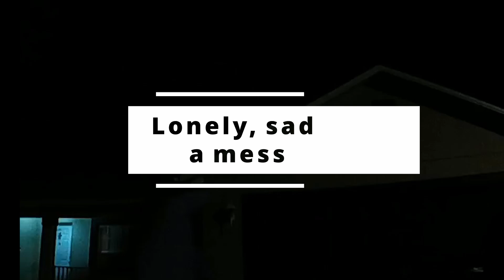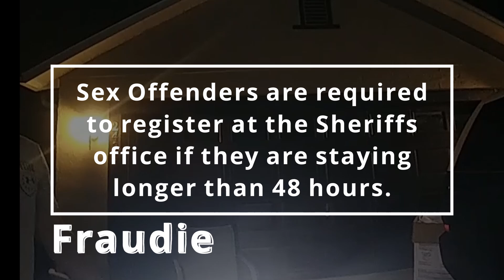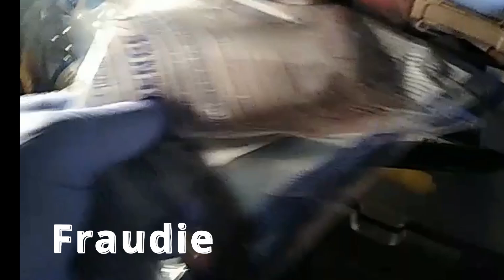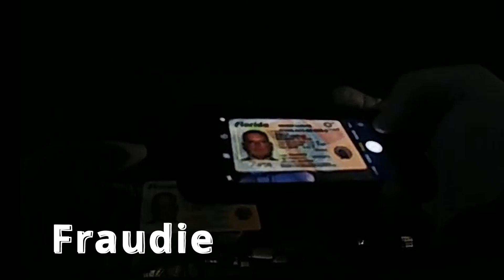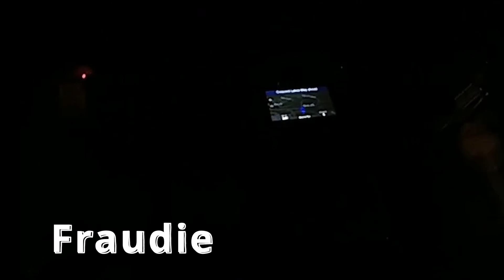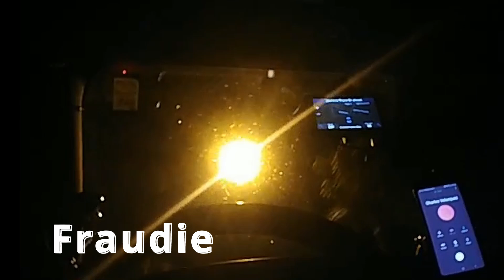Jeremy Dewitte Jail Call - Lonely Sad & A Mess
An early jail call with his mum, Jeremy wants canteen money, noodles, and a steady supply of coffee, he manages to never ask his own mother how things are for her dealing with him and his women.
This is from his arrest for dating violence.
Please forgive me if I release a jail call twice, I do not have a team of media analysts checking for me, and I did not do a good job of documenting what calls I have already released, you may notice at the end of these videos I make a note of a file number to assist me in future.